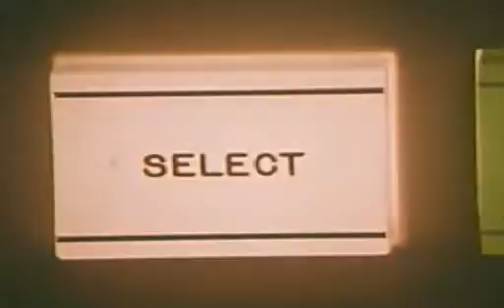Think About It